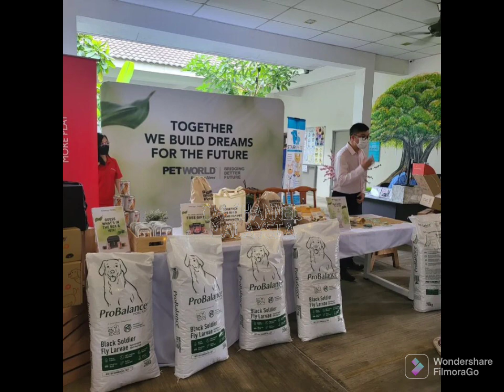CHEF WAN ATTEND AT AMPANG FOR THE WORLD ANIMAL DAY CELEBRATION👏